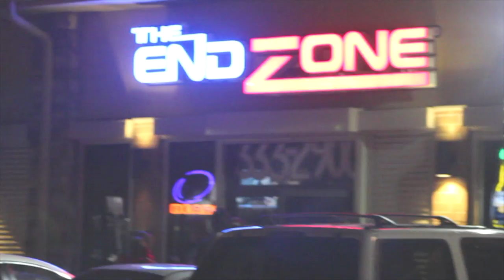Polie Da Great - A Beast (Live Performance) shot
Pennz N Neddlez gets signed to follow Polie as he gears up for an important show. In this video Polie Da Great shows that practice is essential to success. Support and charisma are also valuable factors and last of all but not least "Stage Performance". Press Play and watch "A Beast" at work.
Follow Polie on IG @Wtf_is_pdg
For videos, interviews,etc call 773/780/6064
or follow @edbrooke on twiter hashtag